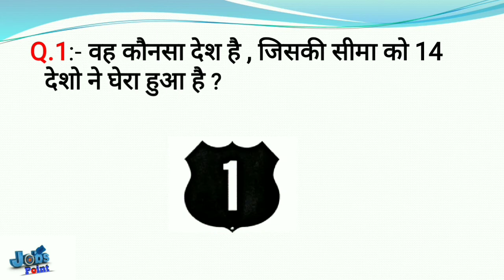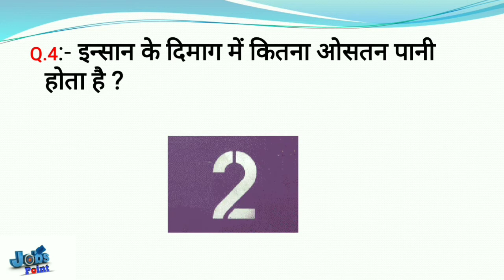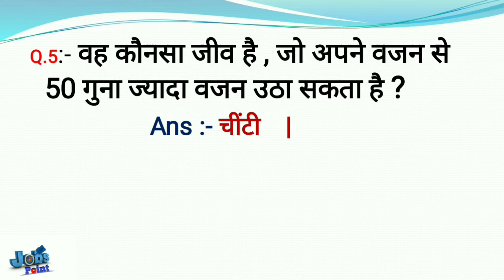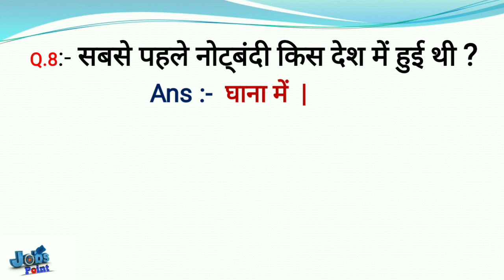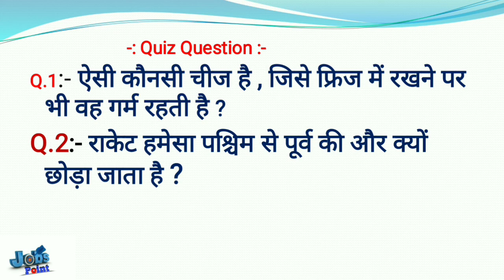interesting questions || interesting facts || interesting videos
factsworldanurag

Tages :-